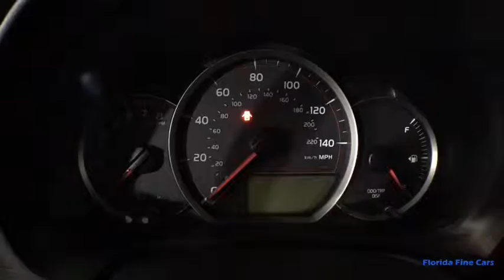2013 TOYOTA YARIS Hollywood, West Palm Beach, Miami, Margate, FL 104372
Used 2013 TOYOTA YARIS available in Hollywood, Florida at Florida Fine Cars. Servicing the  West Palm Beach, Miami, and Margate, FL area.

Priced below KBB Fair Purchase Price! Clean CARFAX. Se habla espanol!! WE ACCEPT ALL TRADE-INS!! BBB Accredited A+ 5J x 15 Black Disc Steel w/Full Wheel Covers Wheels 6 Speakers Low tire pressure warning Radio: AM/FM CD Player/MP3/WMA w/6 Speakers. Magnetic Gray Metallic 2013 Toyota Yaris L FWD 5-Speed Manual with Overdrive 1.5L I4 DOHC VVT-i 16VbrbrOdometer is 24927 miles below market average! 30/37 City/Highway MPGbrbrbrAwards:br  * 2013 KBB.com Brand Image Awards   * 2013 KBB.com Best Resale Value AwardsbrbrbrFlorida Fine Cars has over +1700 vehicles in stock and works with more Banks to help give you as many options as possible. All locations are BBB Accredited; BBB Rating: A+. Come in person or call ahead to set an appointment for a test drive. Buy online and get a car on your time.